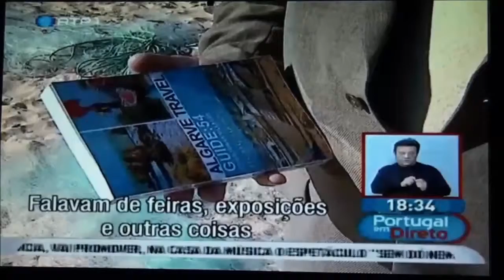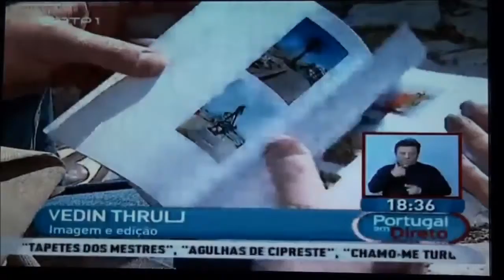Austin Macauley Publishers Ltd - Karl Bradshaw-White Hits National News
Karl Bradshaw-White, author of 'Algarve Travel Guide: 54 Cities/Towns/Villages', published by Austin Macauley Publishers Ltd.